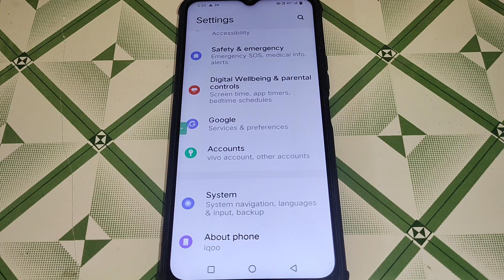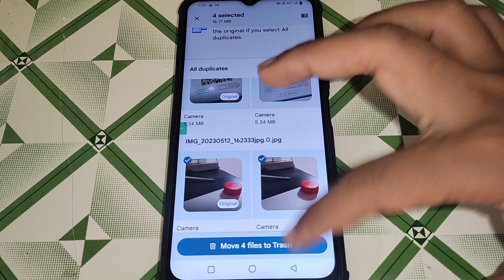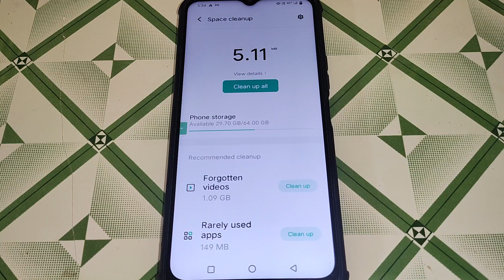Vivo Y01A incoming call ringing but not showing, how to fix incoming call not showing on screen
Best powerful CPU under 10k

60-Inch Tripod with Bag

7 Socket 6A Extension Board